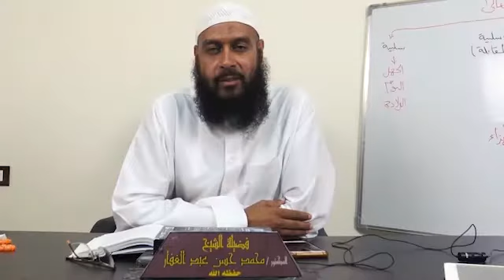سنن الترمذي _ كتاب الاستئذان عن رسول الله ( 8) باب ما جاء في التسليم على الصبيان 8 /11/ 2019